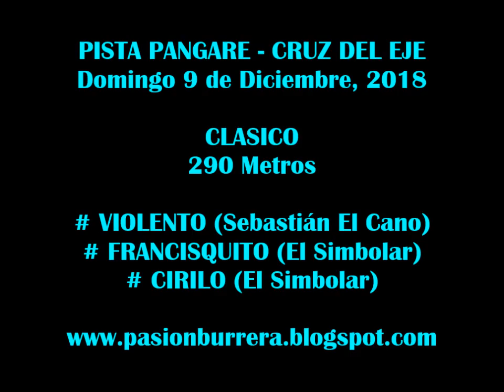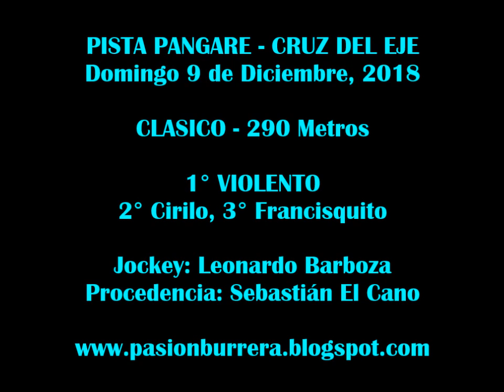Violento, Pista Pangare - Cruz del Eje (09-12-18)